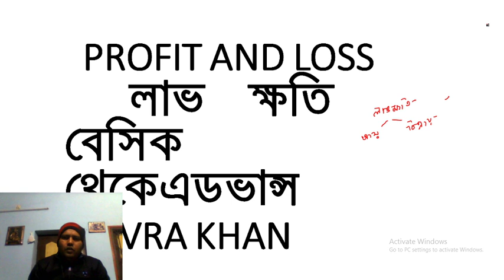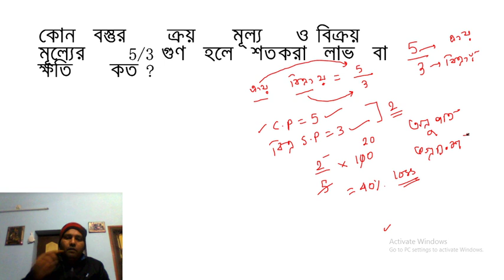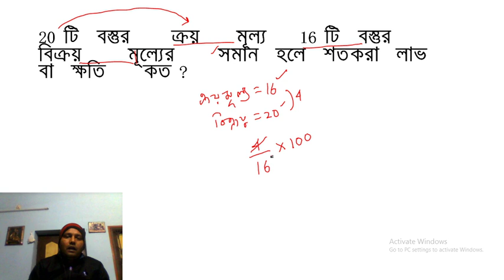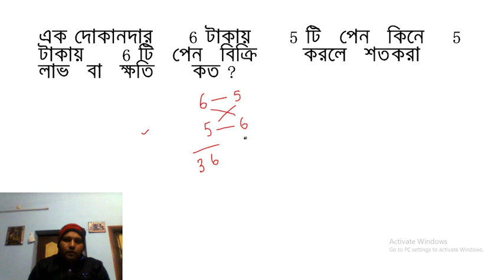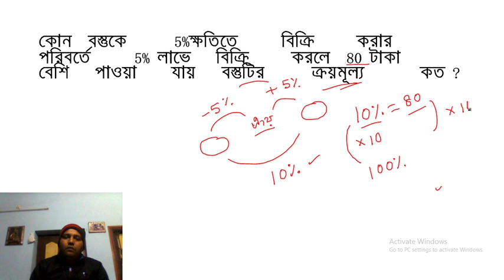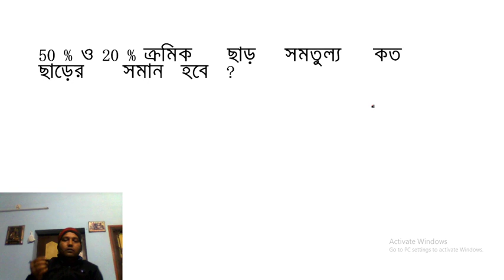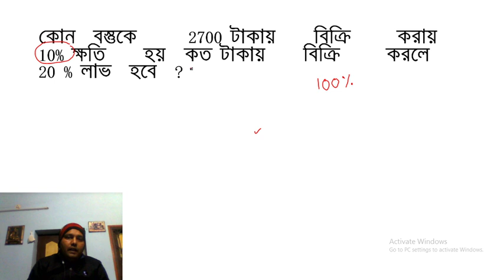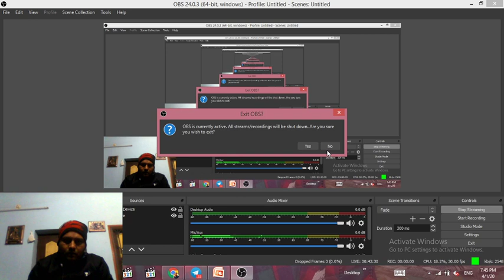Profit and loss best concept with tricks /লাভ ক্ষতির অংকের অসাধারন শর্টকাট ট্রিকস